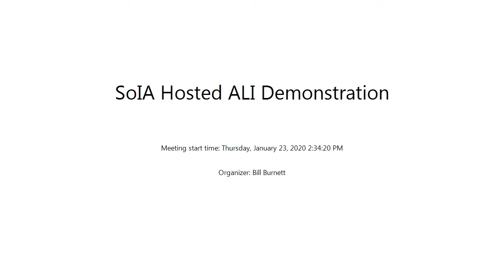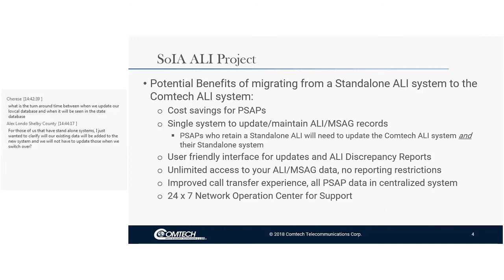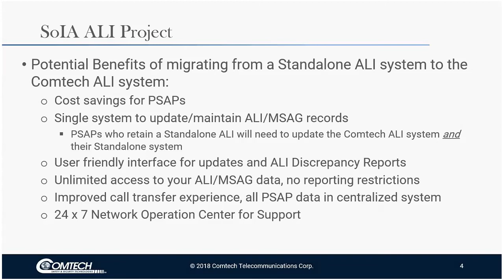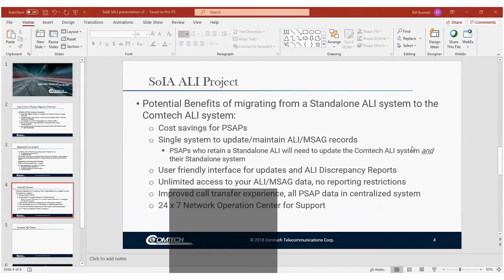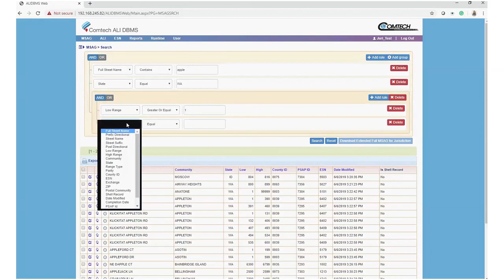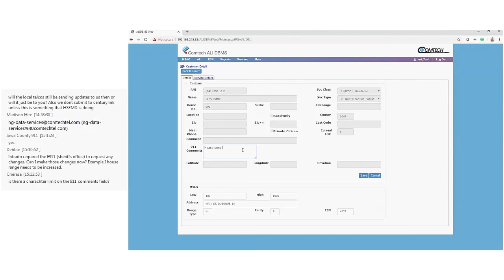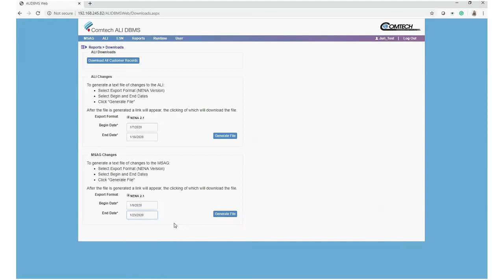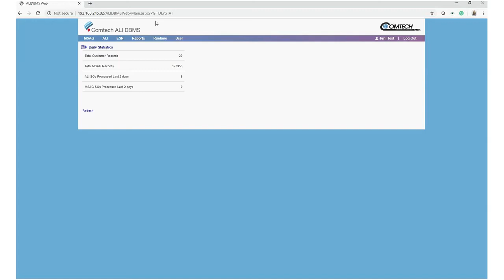Iowa 911 Program - Wireline Migration for PSAPs with Standalone ALI Informational Webinar